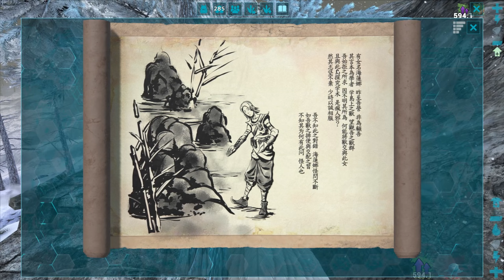Mamut a kožešina | Ark Survival Evolved | #28